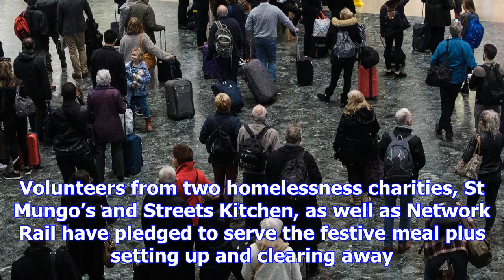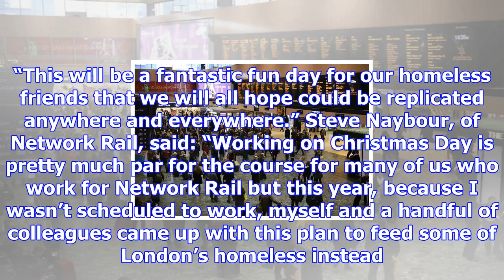One of london's busiest train stations is being turned into a homeless shelter on christmas day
A virtually empty Euston train station on April 3, 2015 in London, England. Dan Kitwood/Getty Images...